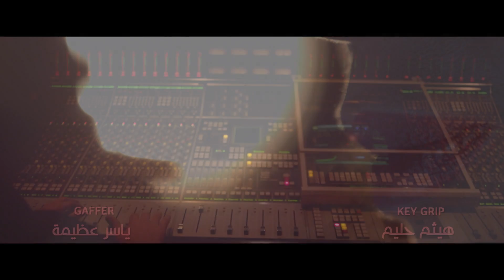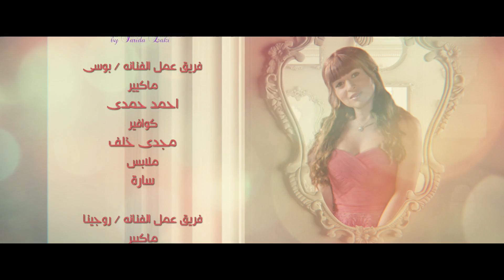مسلسل حاله عشق ـ الحلقة 26 السادسة والعشرون كاملة ـ Halet 3shek